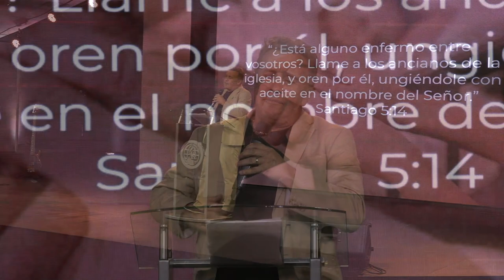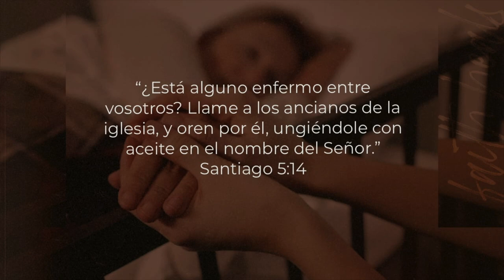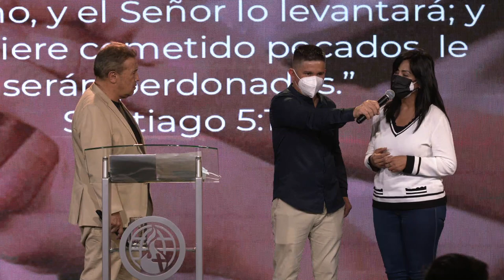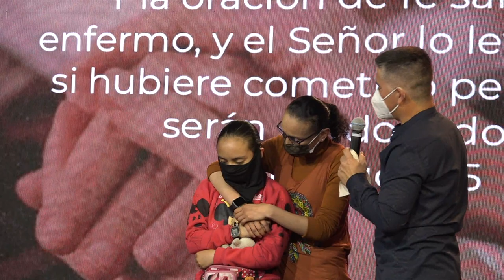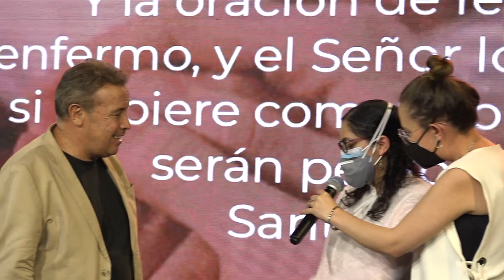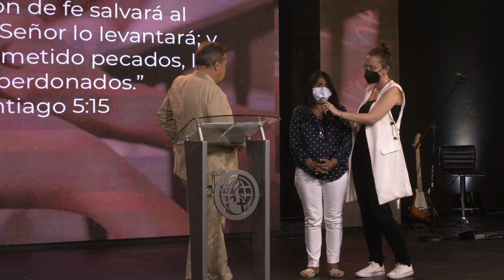"Fe que sana" - Apostol Luis A. Serrano